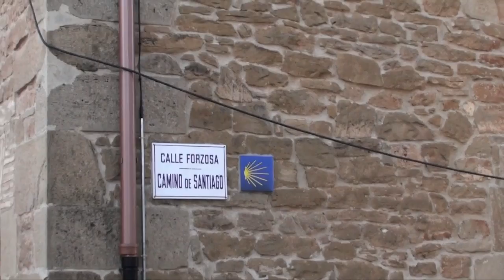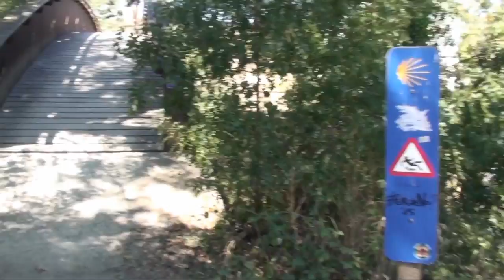Day 5 Queen's Bridge Camino Frances, Puente La Reina-Estella, 2016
Starting at Puente la Reina-the Queen's Bridge named in honor of Dona Mayor, wife of Sancho III. Dona Major ordered the building of this magnificent bridge  to help pilgrims cross the river safely during the medieval times, passing a small cemetery wineyards, to Estella. Total of 22 kilometers. Chocolate croissant was our sweet moment.